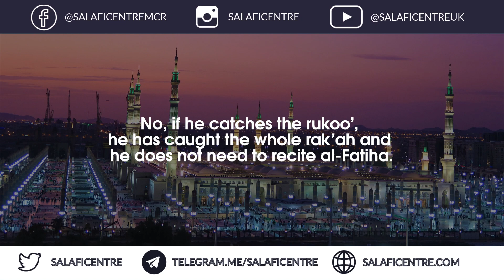Is a Rak'ah Considered Complete if a Person Joins While the Imam is in Rukoo? - Shaykh Fawzaan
Question: If a person [joins the prayer] while the imam is in rukoo, is it considered a [complete] rak’ah? Or does he have to repeat the rak’ah because he did not read al-Faatihah?

Shaykh's Answer: No, if he catches the rukoo’, he has caught the whole rak’ah and he does not need to recite al-Fatiha